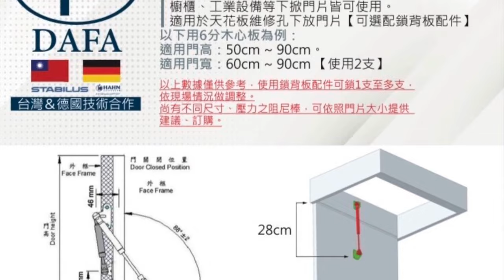德國STABILUS 下掀緩降氣壓棒TF08 L300 操作影片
德國STABILUS 下掀緩降氣壓棒TF08 L300

✅ 德國工藝，高品質阻尼系數已達到更穩定的緩衝速度。
✅ 櫥櫃、工業設備等下掀門片皆可使用
✅ 適用於天花板維修孔下放門片(搭配鎖背板配件)

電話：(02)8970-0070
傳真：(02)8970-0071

新北101展示中心(歡迎預約參觀)：新北市樹林區佳園路三段101巷101號
台中308展示中心(歡迎預約參觀)：台中市潭子區大豐路一段308號